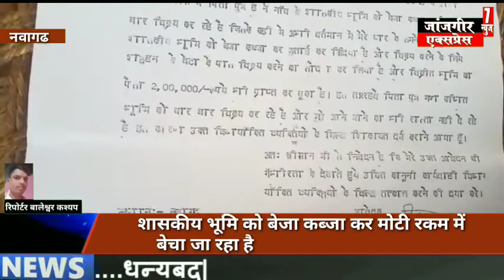शासकीय भूमि को बेजा कब्जा कर मोटी रकम में बेचा जा रहा है